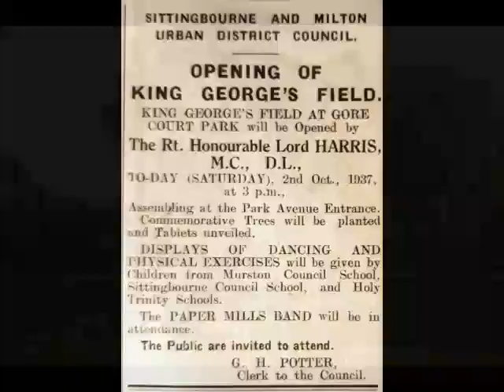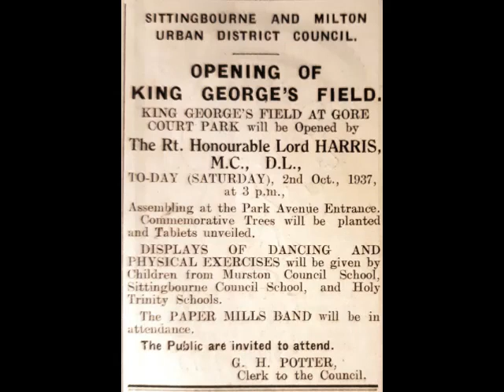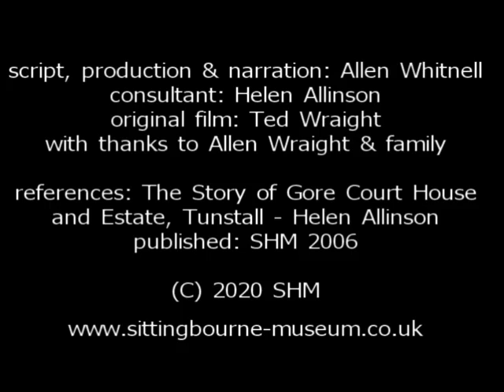1937 Opening of King George's Field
October 1937 and the SMUDC officially opens the former Gore Court Park as a playing field in memory of George V. Just a few minutes of cine film of the event have been found, with Lord Harris doing the honours at the main entrance in Park Avenue.